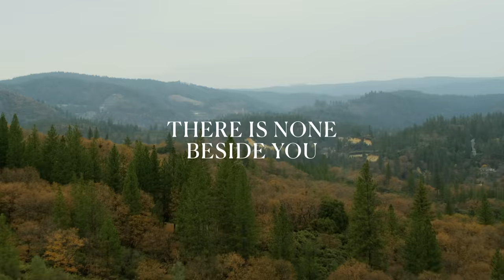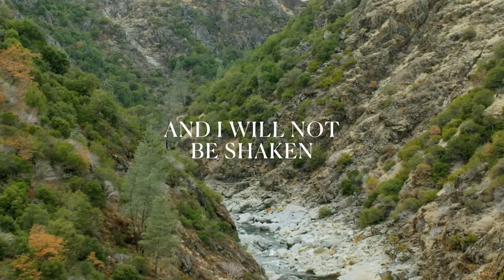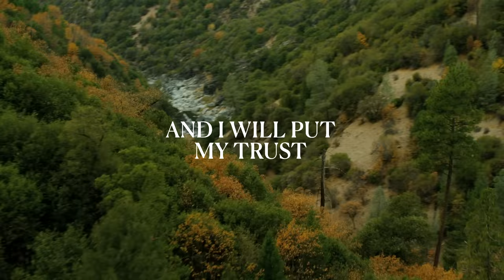Pat Barrett - Build My Life (Lyric Video) (ft. Cory Asbury)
Official lyric video for "Build My Life" by Pat Barrett featuring Cory Asbury.

LYRICS

Show me who You are and fill me
With Your heart and lead me
In Your love to those around me

I will build my life upon Your love
It is a firm foundation
I will put my trust in You alone